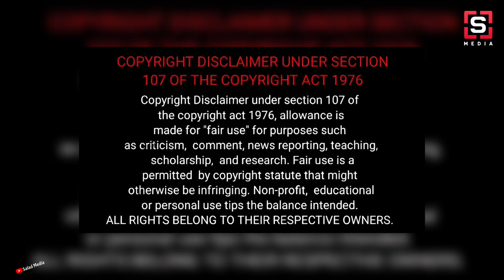ടാസ്കിനിടെ അടുത്ത പരിക്ക് | ബിഗ്ഗ്‌ബോസ് ഇപ്പോ തീരും | Biggboss Malayalam Season 6